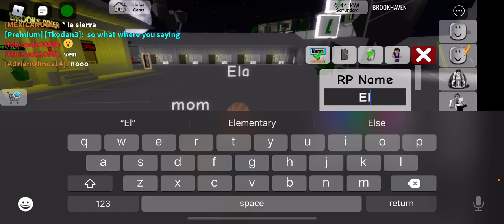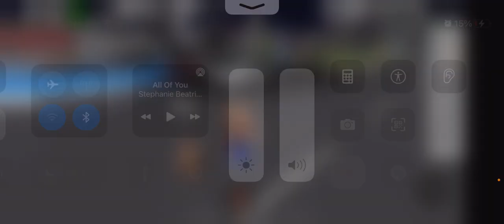April 1, 2022